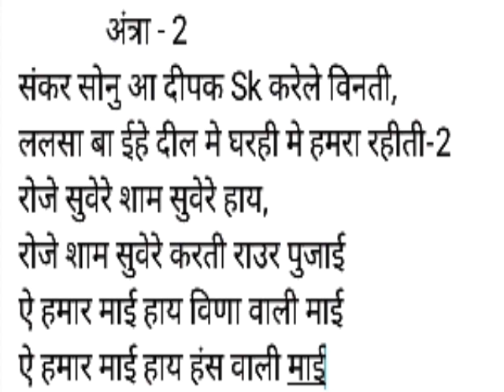Bhojpuri new song।कईसे करी बिदाई।2020 bhojpuri song। bhojpuri new song 2020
Hii,

हमारे चैनल पे आपको अगर हमारा गाना पसंद है और हमसे आप पर्सनल गाना लिखवाना चाहते है तो आपको उसके लिये आपको चार्ज देना होगा!

Track - 300

New - 500

अगर आपको सांग लिखवाना है तो ही मैसेज करे बात पकी होने पर हम आपके पास आपके नंबर पे खुद कॉल करेंगे!

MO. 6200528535